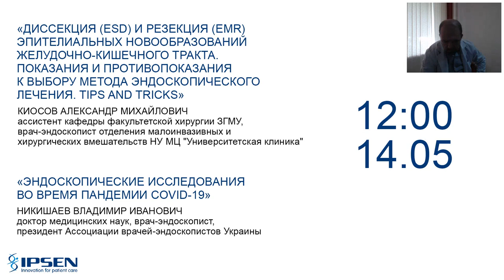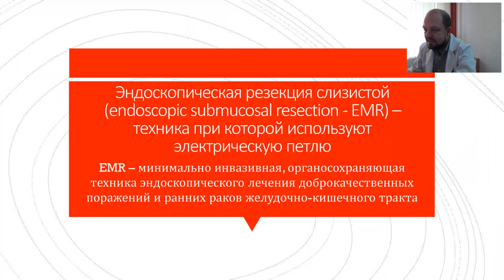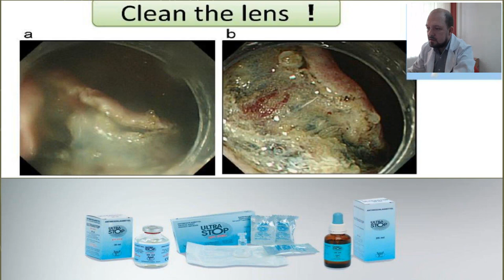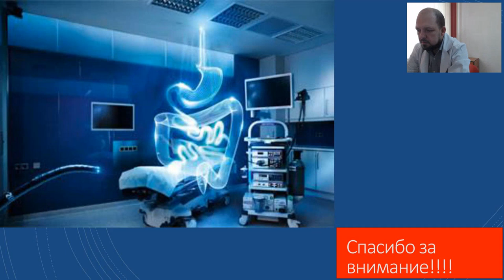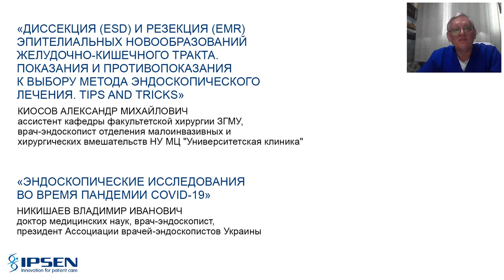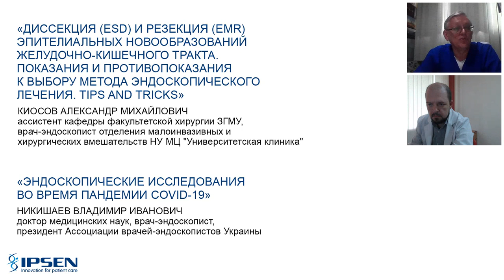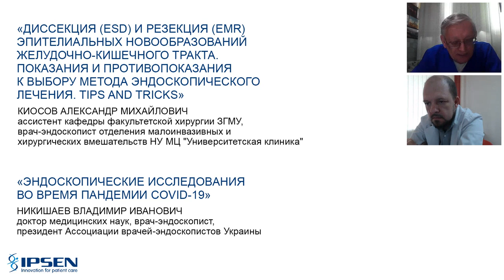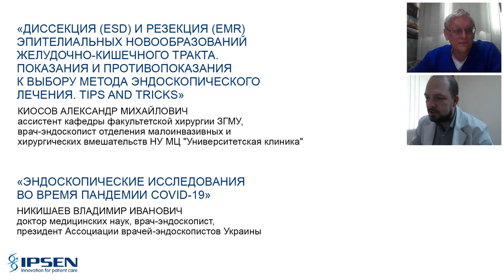Vebinar EMR or ESD endoscopic aproach. tips and tricks.